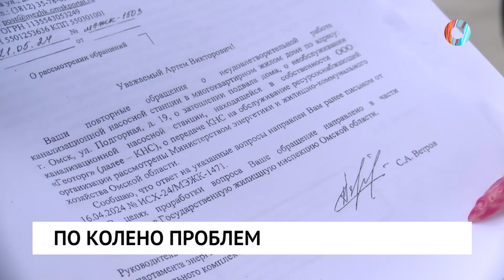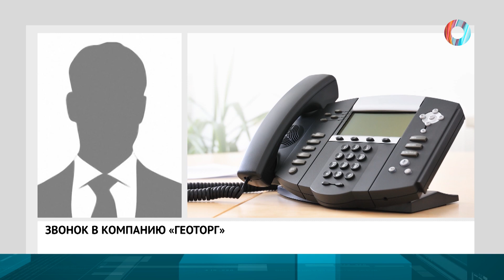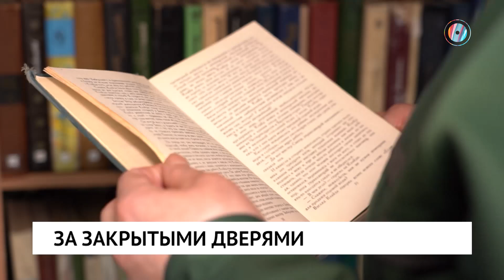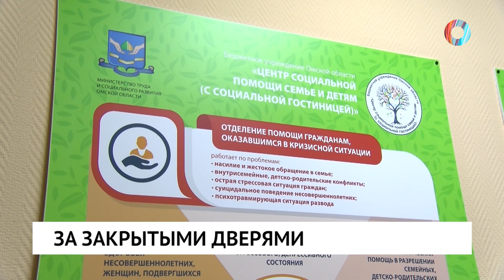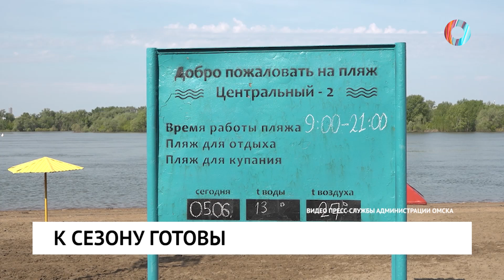Новости от 06.06.2024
Все проблемы от лишнего жира. Озвучена причина пожара в омском ресторане.

Утопают в центре города. Омичи не могут решить коммунальную проблему.

 Откровенный рассказ омички. Муж избивал жену, пока она его не убила.

Шаг в чистое будущее. Омичи собрали полтонны батареек.